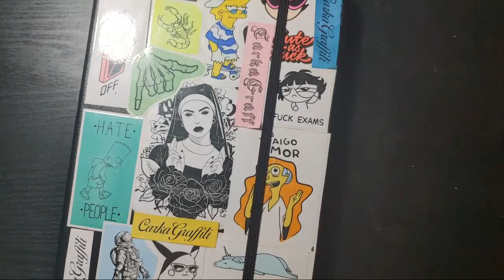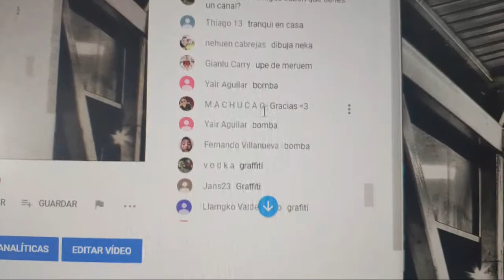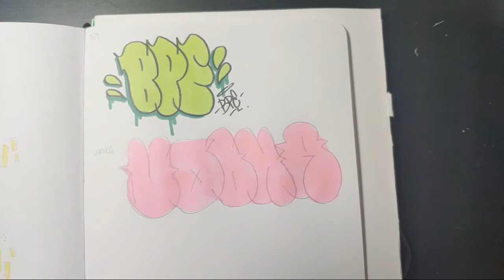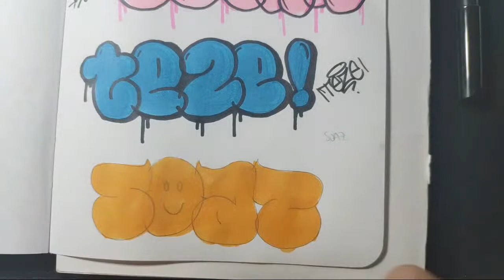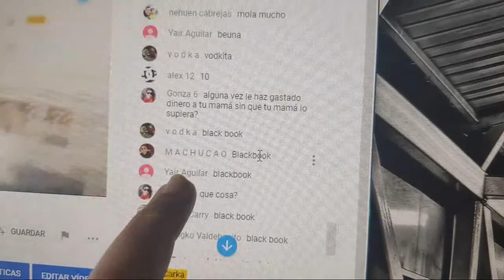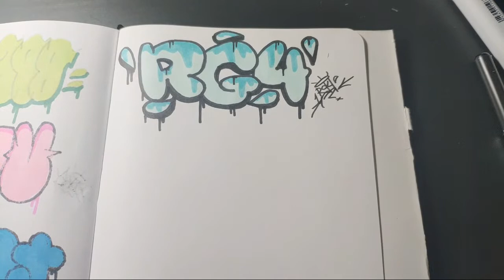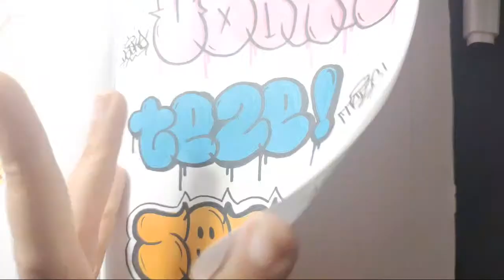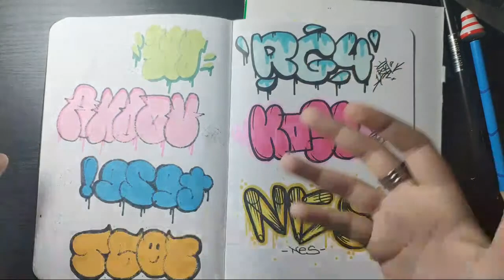🔥PRACTICANDO BOMBAS GRAFFITI EN DIRECTO🔥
MIS REDES

PREGUNTAS FRECUENTES

Con mi móvil Xiaomi Mi Mix 3 y mi cámara Nikon Noolpix s6600.

Huelva, España.